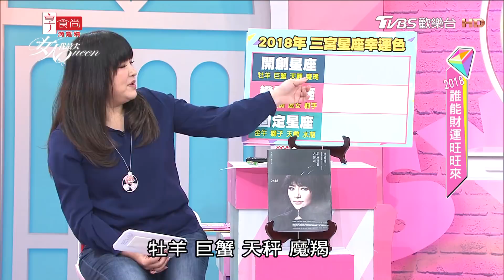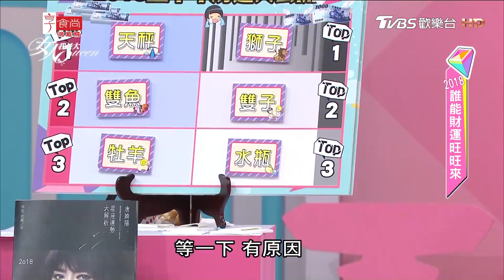唐綺陽2018誰能財運旺旺來？女人我最大 20180119 (完整版)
『髮神吳依霖』各種神救援妳的亂髮
『唐綺陽 開運』12 星座之最XX的是誰？